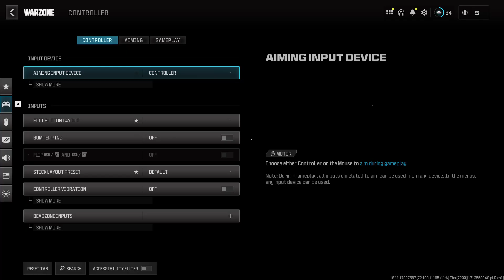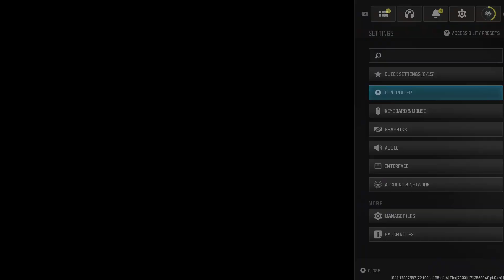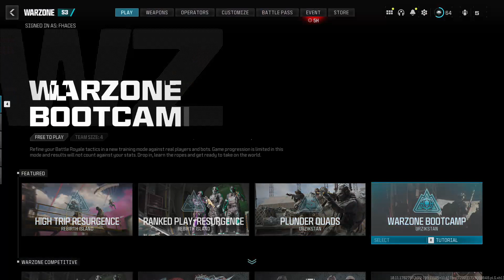VODS Hi🥱 PT2